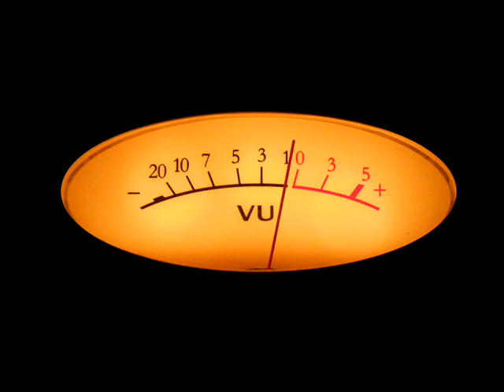Chanson N°9 - Tes Bras